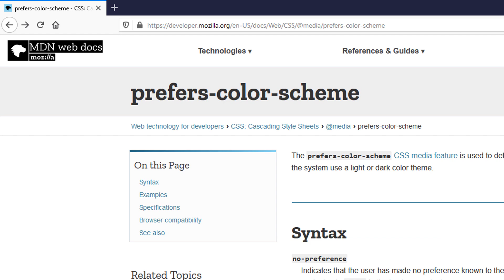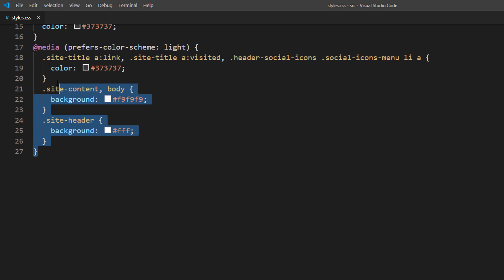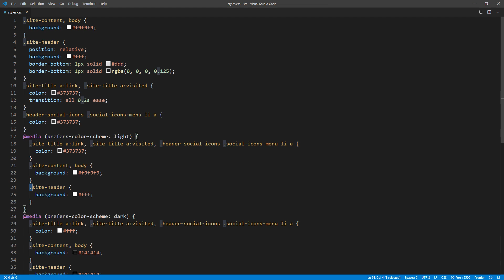Auto Dark Mode Website with prefers-color-scheme - CSS Tutorial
Turn your website into dark mode automatically using new CSS feature prefers-color-scheme. Detect your OS or browser theme setting and change your website colors accordingly